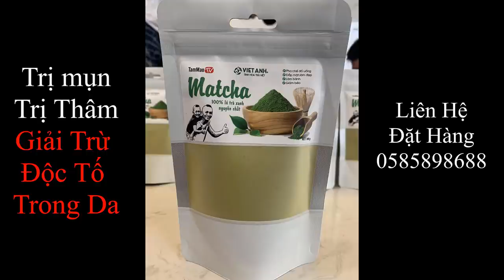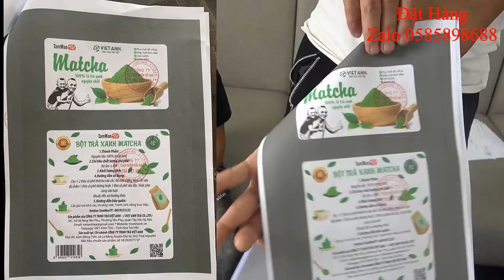Mao Đệ Làm Đổ Cả Mâm Đồ Ăn Xuống Ruộng Vì kiểu Ăn Uống Tây Đu Bai